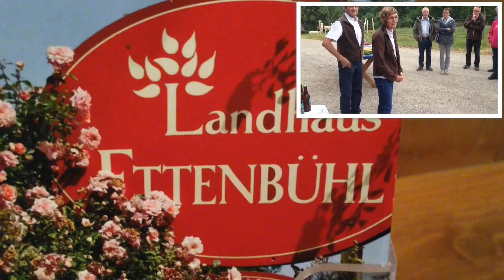Landhaus Ettenbühl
Rosengarten